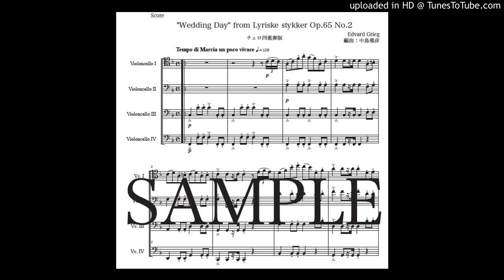グリーグ「トロルドハウゲンの婚礼の日」チェロ四重奏版（編曲：中島雅彦）